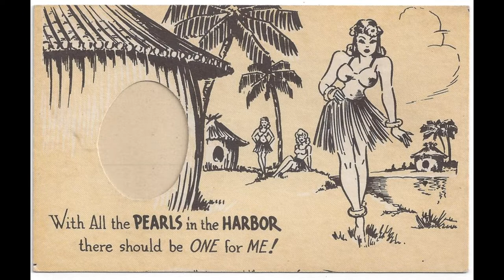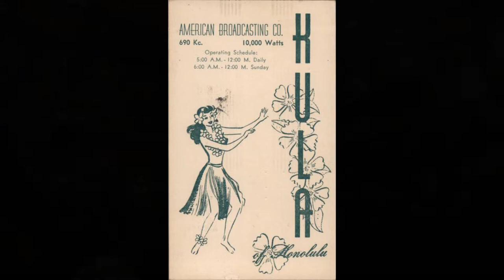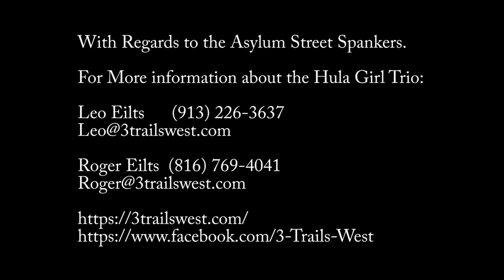Tradewinds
The Hula Girl Trio learned this song from an album by The Asylum Street Spankers.  Hula Girl Trio features Fred Uzzell on steel guitar, Roger Eilts on guitar and vocals and Leo Eilts, bass an vocals.